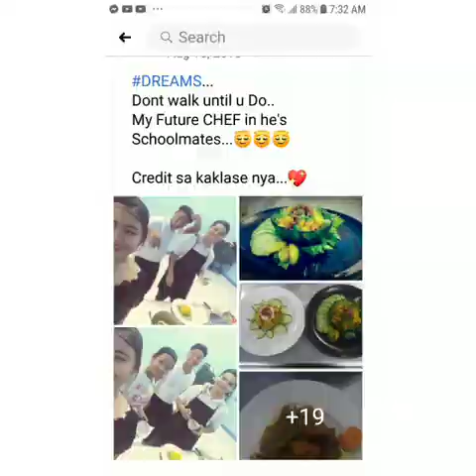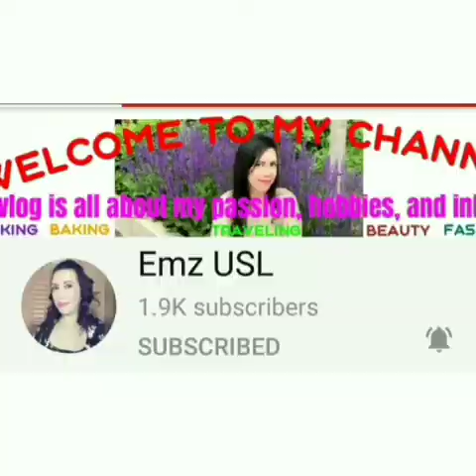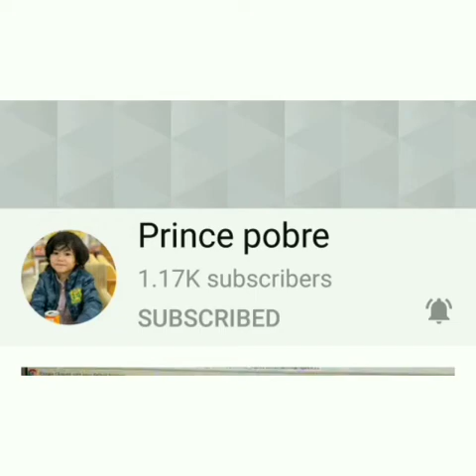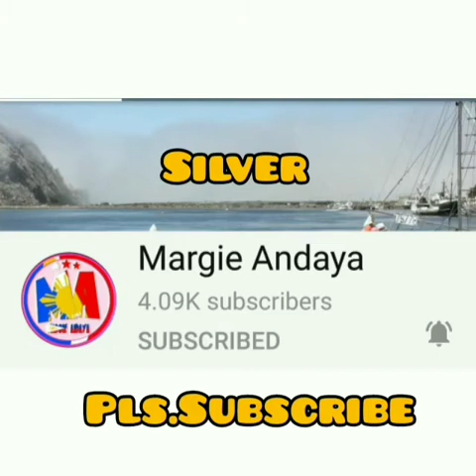Compilation Photos/Videos of my 1st Son at School during their Presentation.(4YRS HRM COURSE)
MyChef MySon 4yrsCourseHRM GraduatedThisYear. So Proud of u anak ko. Iloveu kau ni Ading mo.